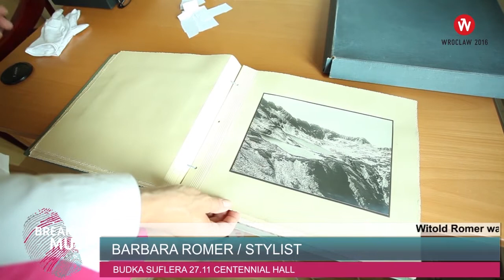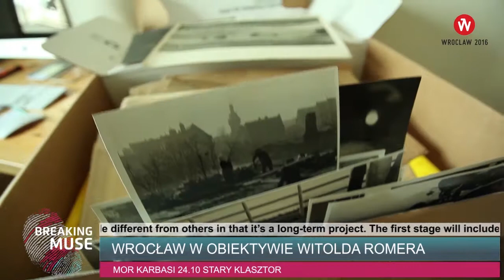BREAKING MUSE: Wrocław w obiektywie Witolda Romera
Wrocław w obiektywie Witolda Romera jest projektem kilkuetapowym, którego końcową realizacją ma być wystawa nieznanych zdjęć powojennego Wrocławia, wykonanych ze szklanych negatywów oraz przypomnienie postaci ich autora, profesora Witolda Romera, zasłużonego wrocławianina, polskiego inżyniera chemika, wspaniałego artysty fotografika. Profesor Romer był twórcą Katedry Fototechniki Politechniki Wrocławskiej, na którą przeniósł tradycje Politechniki Lwowskiej oraz wynalazcą metody fotograficznej zwaną izohelią. Bezcenny zbiór szklanych negatywów został odkryty przypadkowo przez wnuczkę profesora w starej skrzyni, przy okazji porządkowania domu rodzinnego przed sprzedażą.
Negatywy kryją tysiące nieznanych ujęć i przedstawiają przedwojenną architekturę polską i europejską, portrety znanych osobistości oraz osób nieznanych i pejzaże. Na szczególną uwagę zasługują ujęcia przedstawiające Wrocław i wrocławian zaraz po wojnie oraz dokumentacja z życia Lwowa, którego tradycje stały się nieodłączną częścią kultury wrocławskiej.
Pierwszym celem projektu będzie inwentaryzacja szklanych i kliszowych negatywów Witolda Romera oraz wykonanie profesjonalnego portfolio z zachowaniem charakteru ówcześnie wywoływanych odbitek oraz ich oprawa do prezentacji. Prace inwentaryzacyjne i portfolio będą wykonane dzięki współpracy z biurem ESK i środkom pozyskanym z programu mikroGRANTY ESK 2016. Końcowym efektem projektu ma być wystawa zewnętrzna na wrocławskim Rynku zrealizowana przez Ośrodek „Pamięć i Przyszłość” oraz digitalizacja zdjęć i włączenie ich do archiwów instytucji państwowych.
Organizatorka – wnuczka prof. Romera, pani Barbara Romer – zaprasza do udziału w projekcie osoby, które:
1) znają się na konserwacji zniszczonych negatywów;
2) mogłyby rozpoznawać osoby na zdjęciach /szczególnie grupowych/
3) mogłyby zaproponować wystawę lub publikację zdjęć z negatywów prof. Romera